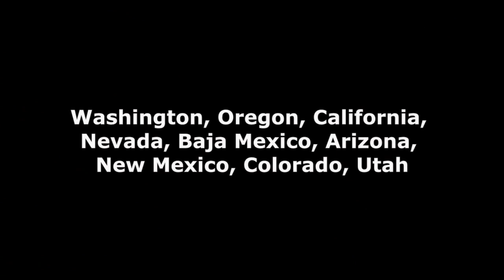Puscifer Grand Canyon Song (Fan Video)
I used this song for a recap of my 34 day trip across N America with my truck and two dirt bikes.

I saw this concert live in Seattle, had front row tickets.